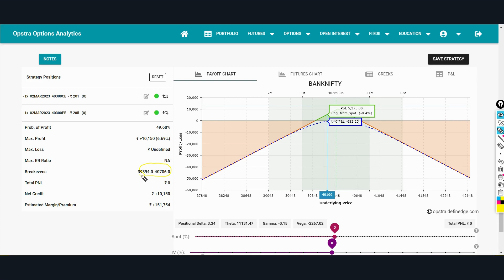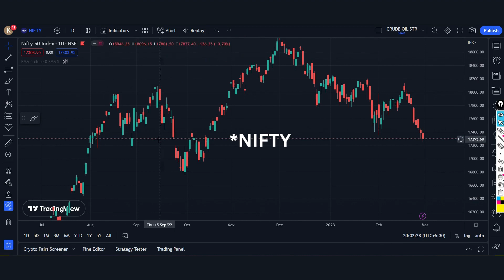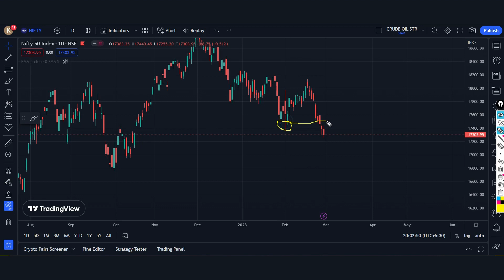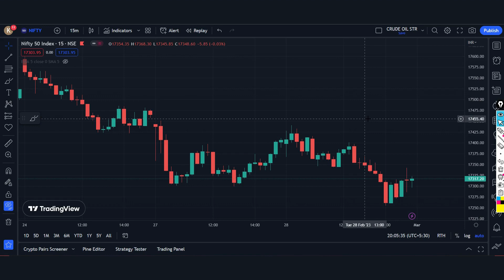NIFTY PREDICTION FOR TOMORROW | BANKNIFTY TOMORROW ANALYSIS | 1ST MAR 2023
NIFTY PREDICTION FOR TOMORROW | BANKNIFTY TOMORROW ANALYSIS | FOR 1ST MAR 2023 | SHAREMARKET